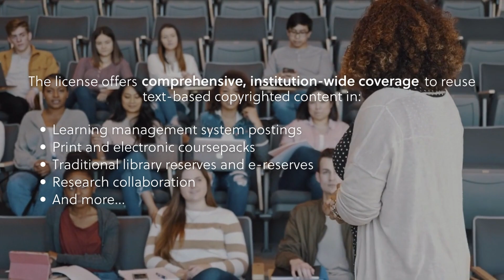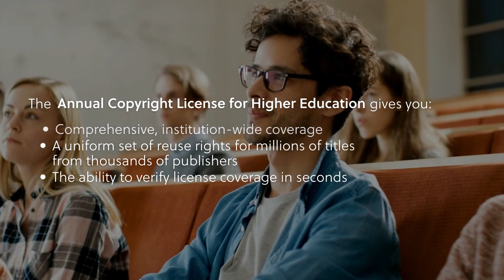Annual Copyright License for Higher Education from CCC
The Annual Copyright License for Higher Education is the campus-wide, text licensing solution enabling reuse and sharing of copyrighted content across your institution.

Here are just a few ways that this license can support your institution:
- Enables faculty, researchers, staff, and students to reuse and share copyrighted content while respecting intellectual property rights
- Saves time and money with fewer individual permissions requests and fewer invoices to manage